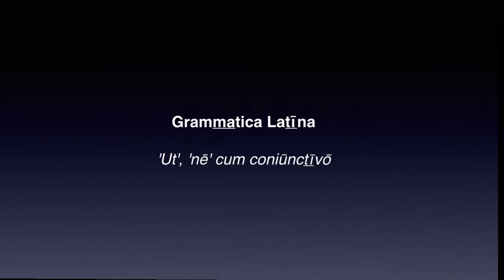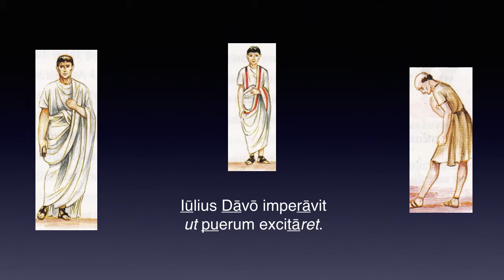Cap. 29 – NAVIGARE NECESSE EST – Lēctiō grammatica